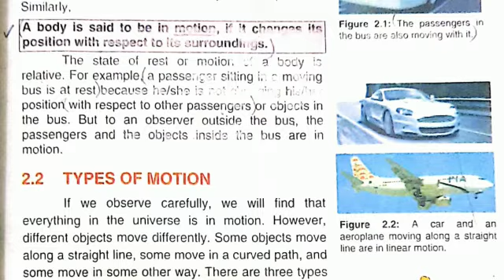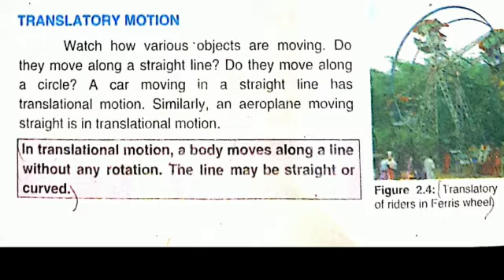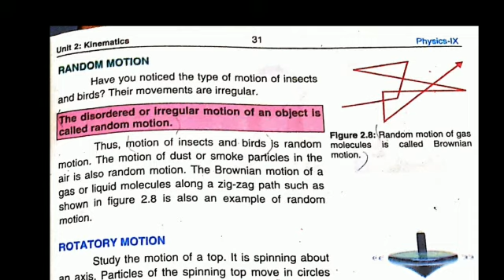Physics Class 9 || Lecture # 8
Lecture # 8
Class 9th
Subject Physics
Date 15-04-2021